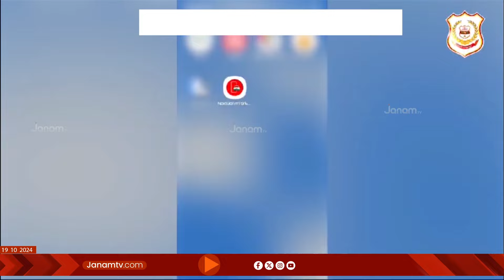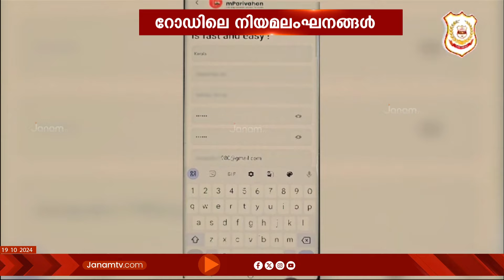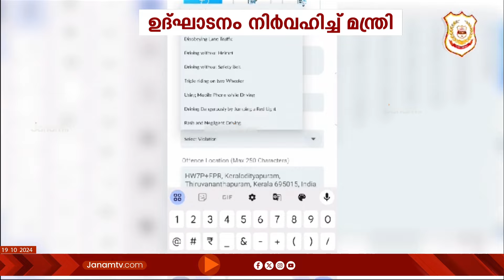റോഡിലെ വാഹന നിയമ ലംഘനങ്ങൾ ജനങ്ങൾക്ക് നേരിട്ട് അറിയിക്കാൻ സംവിധാനവുമായി ഗതാഗത വകുപ്പ്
റോഡിലെ വാഹന നിയമ ലംഘനങ്ങൾ ജനങ്ങൾക്ക് നേരിട്ട് അറിയിക്കാൻ സംവിധാനവുമായി ഗതാഗത വകുപ്പ്. സിറ്‍റിസൺ സെന്‍റിനൽ ആപ്പ് എന്ന് പേരിട്ടിരിക്കുന്ന സംവിധാനത്തിന്‍റെ ഔദ്യോ​ഗിക ഉദ്​ഘാടനം ​മന്ത്രി കെ ബി ​ഗണേഷ് കുമാർ കൊച്ചിയിൽ നിർവഹിച്ചു.